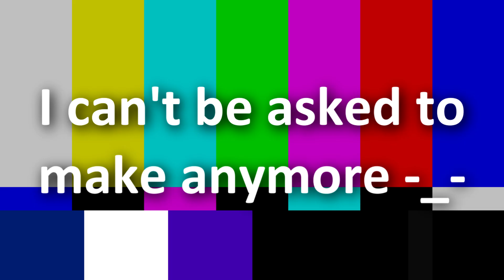YTP Kipper and Tiger's dirty hedgehog watch [Collab entry]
Probably not the best YTP I made but I was trying to test out some cool new things I can do in the future, I was also getting quite bored of waiting for another entry so I just felt like making my 2nd entry, this is my 2nd entry for The Kipper YTP collab 4
This video is not for kids or sensitive people.